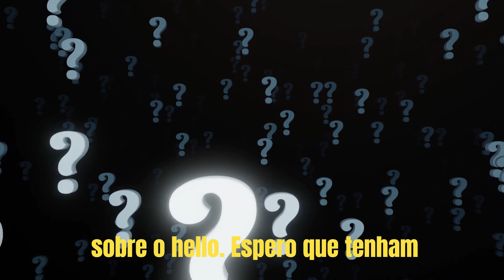CURIOSIDADES SOBRE O HALLOWEEN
No vídeo de hoje, vamos falar sobre algumas curiosidades sobre o Halloween, uma das festas mais populares do mundo.